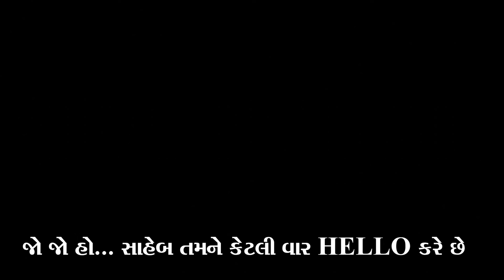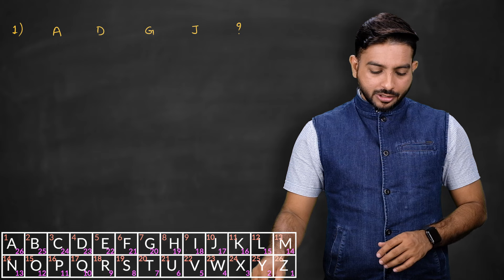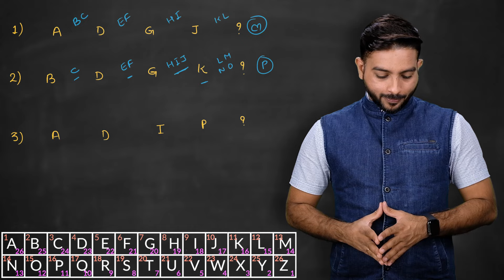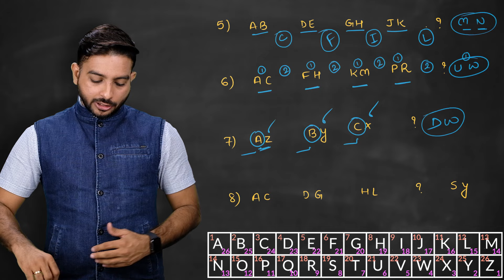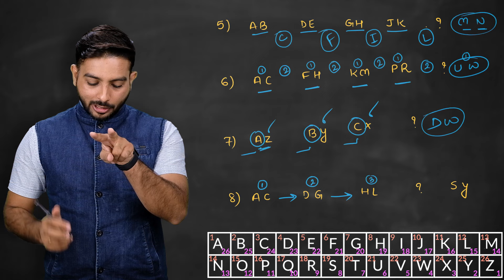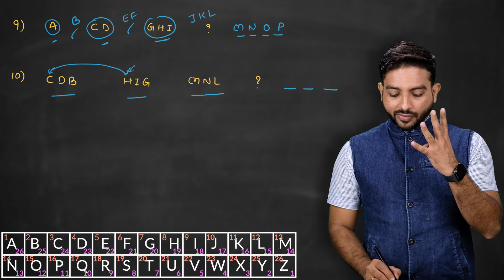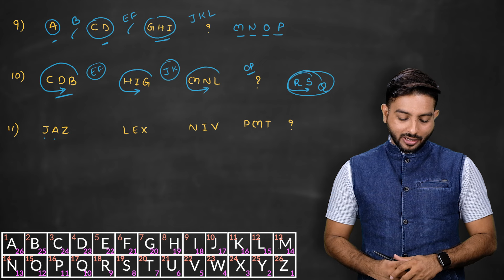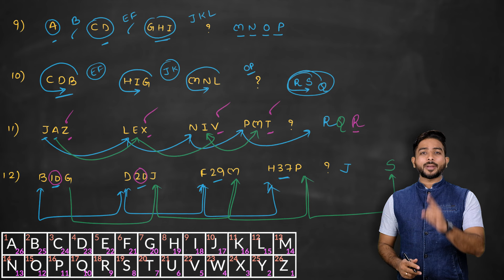મૂળાક્ષર શ્રેણી | Alphabetical Series | Reasoning | Niraj Bharwad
Books :
Maths :

Visit us :-
Plot / 1552,
Beside Iscon Gathiya Rath,
Sector - 6(A),
Gandhinagar.